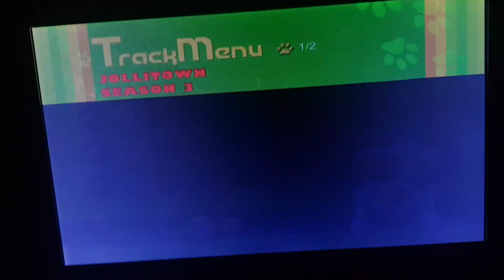Jollitown Season 4 Tagalog Version DVD Menu Walkthrough 2019